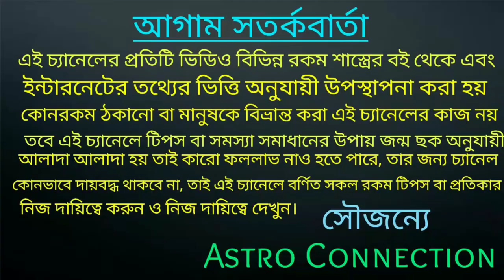এই 7 রাশির October মাসে সোনার কপাল হতে চলেছে 🌠🌠🌠